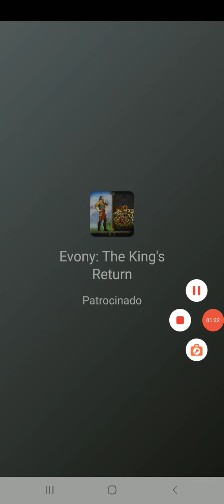Pac man (android) #1: Modo história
As 5 primeiras fases do modo história de Pac man, disponivel de forma gratuita para android